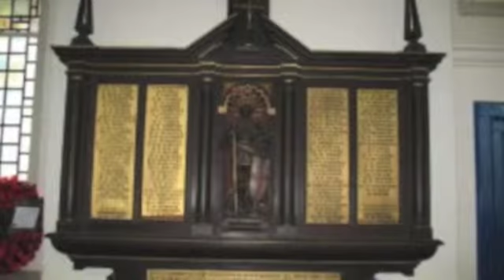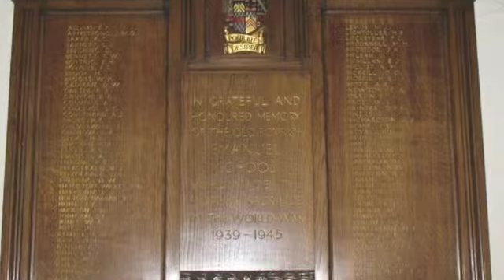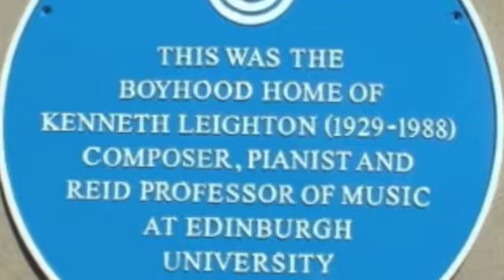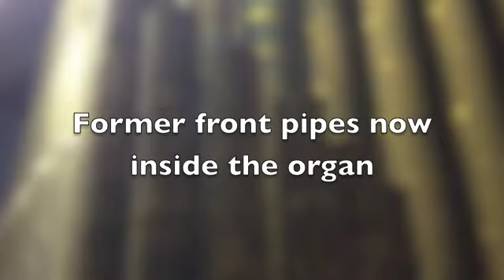Magnificat Leighton from Second Service Willis Organ Ewell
Emanuel School Choir Director Jonathan Holmes made this recording at Ewell Parish Church with Simon Gregory at the 'Father' Willis Organ. The 1971 Canticles were written in memory of Brian Runnett, the Organist of Norwich Cathedral who perished in a car crash in 1970 at the age of just 35. Perhaps the memorial aspect of the composition accounts for the more reflective nature of the music as compared with the Magdalene canticles. In particular the doxologies are thoughtful in tone particularly in the Magnificat where the vocal lines soar gently over dancing figurations in the organ part.